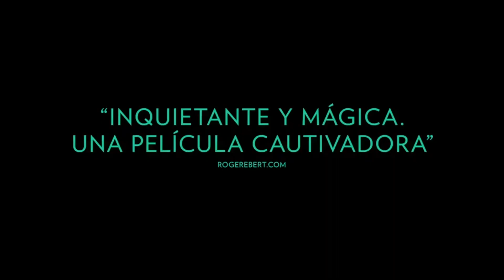ATLANTIQUE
08 Jun 2023 | 20 h
Cine francés junto a la Alianza Francesa de Rosario y el Instituto Francés de Argentina

Drama | Francia, Senegal, Bélgica, 2019 | 104’ | +13
Dir: Mati Diop
A lo largo de la costa atlántica, una torre futurista que pronto será inaugurada se cierne sobre un suburbio de Dakar. Ada, de 17 años, está enamorada de Souleiman, un joven trabajador de la construcción. Pero ella ha sido prometida a otro hombre. Una noche, Souleiman y sus compañeros de trabajo abandonan el país por mar, con la esperanza de un futuro mejor. Varios días después, un incendio arruina la boda de Ada y comienza a extenderse una fiebre misteriosa. Poco sabe Ada que Souleiman ha regresado…

2019: Festival de Cannes: Gran Premio del Jurado
2019: Círculo de Críticos de Nueva York: Mejor ópera prima
2019: Premios del Cine Europeo: Nominada al Premio Discovery
2019: National Board of Review (NBR): Mejores películas extranjeras del año
2019: Critics Choice Awards: Nominada a mejor película de habla no inglesa
2019: Asociación de Críticos de Chicago: Nominada a mejor director novel
ENTRADA GRATUITA. Podés retirarla desde media hora antes de la función